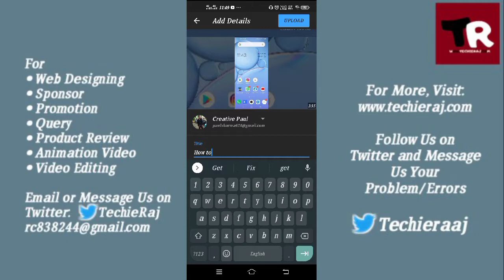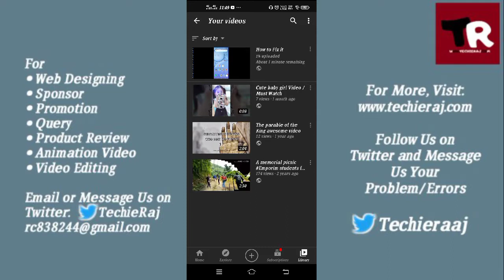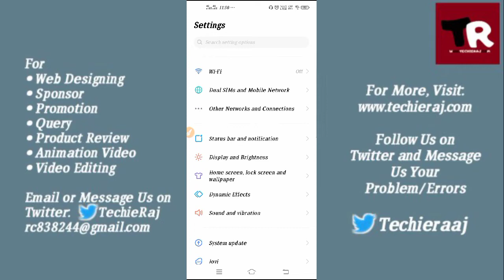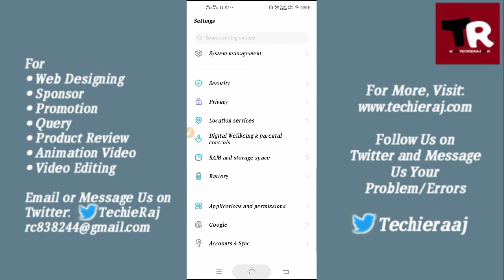Fix YouTube Error Preparing Upload Problem Solved